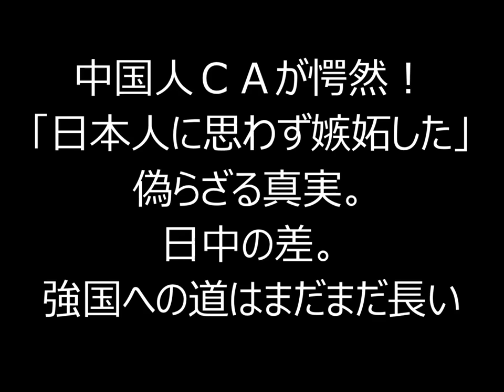中国人ＣＡが愕然！「日本人に思わず嫉妬した」偽らざる真実。日中の差。強国への道はまだまだ長い―【すごい日本】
中国メディア・新週刊は４月１０日、中国人客室乗務員（ＣＡ）による「１万メートル上空で見た国民の素質」と題した文書を「推薦文書」として中国版ツイッターで紹介した。
【海外の反応】中国人CAが見た日中の差「日本人に思わず嫉妬した」機内に7時間缶詰めにされた乗客がとった行動が話題に【海外が感動する日本の力】
海外の反応 外国人CAが語る、世界を回り日本ほど突出した異常な国は無かった 日本便に乗務した中国人ＣＡが実感した日本の素晴らしさ
海外の反応 ニューヨーカーがぞっこん！「日本式のランチタイム」外国人が日本の「BENTO」に殺到！お弁当が大人気！
海外の反応】日本食「これが昼食なの！？」外国人が日本の食堂で定食を食べてみた！海外が感動する日本の力
海外の反応 日本食「お弁当」が「BENTO」に！フランスでお弁当が大人気！外国人も絶賛！
海外の反応 さすが日本食！初めて日本の牡蠣フライを食べた外国人が壊れたｗｗ【日本大好き外国人】
海外の反応 ニューヨーカーがぞっこん！「日本式のランチタイム」本物の日本食を食べた外国人が絶賛！ハマってる～！